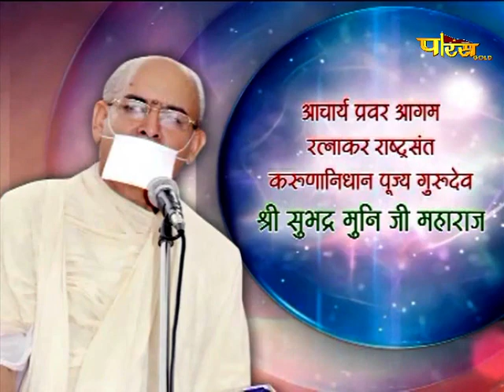Shri Subhadra Muni Ji Maharaj | Mangal Pravachan | श्री सुभद्र मुनि जी महाराज | 20/11/21